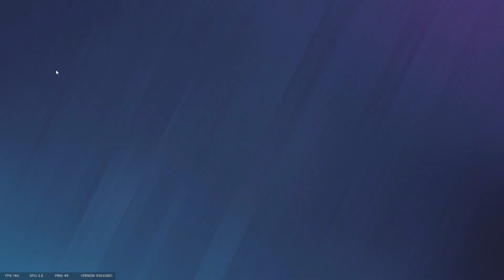Sieg'n with da Squad!! (Hindi Commentary)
Played Rainbow Six Siege with my friends after months so, here is compilation of some random clips.

My PC specs:
PSU: Corsair CX650M
MOBO: Gigabyte Aorus B450 PRO
GPU: Gigabyte AORUS Elite RTX 4060ti 8GB
CPU: AMD Ryzen 5 5600x
Memory: 32 GB RAM @3200Mhz
Operating system: Microsoft Windows 11